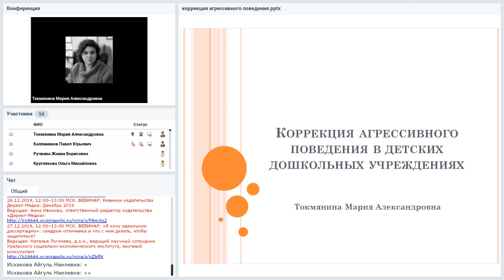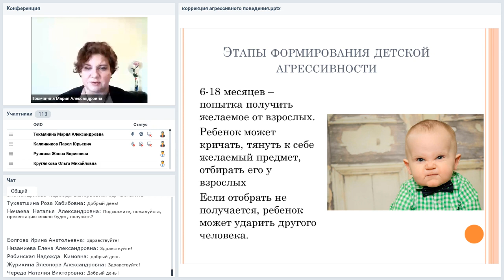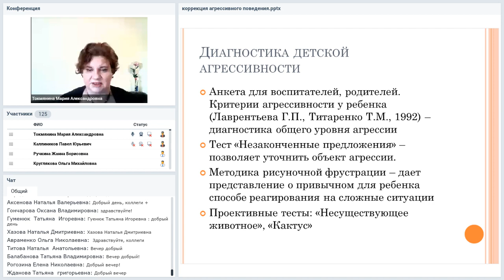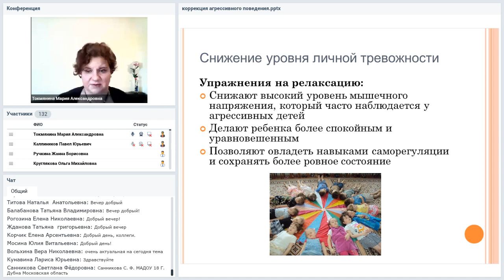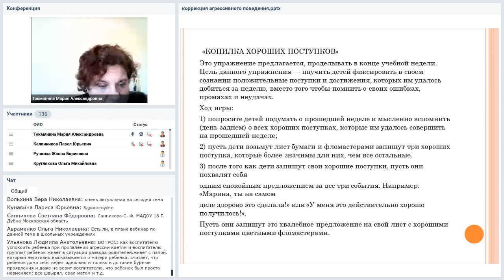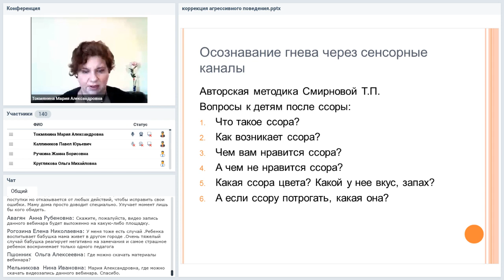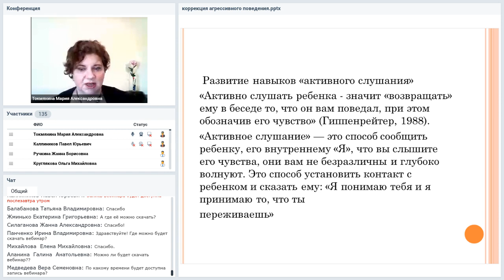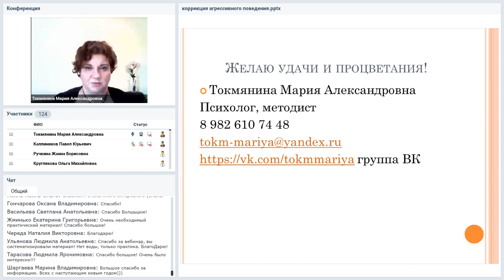Коррекция агрессивного поведения в детских дошкольных учреждениях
Вебинар
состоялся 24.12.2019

Агрессивные и неуправляемые дети – одна из самых сложных проблем в работе с дошкольниками. Агрессивный ребенок может нанести вред себе и другим детям, не дает проводить занятия и становится источником постоянного стресса для окружающих. Кроме того, воспитателю постоянно приходится улаживать конфликты с родителями других воспитанников, которые вполне справедливо заботятся о безопасности своих детей.
Вебинар посвящен работе с агрессивным поведением детей разных возрастов. Мы поговорим о причинах агрессивного поведения, и подробно рассмотрим 7 занятий в разных направлениях, которые помогут скорректировать агрессивное поведение детей. Помимо традиционных, будут рассмотрены и новые формы работы, такие как, арт терапия, дыхательная гимнастика и символдрама.